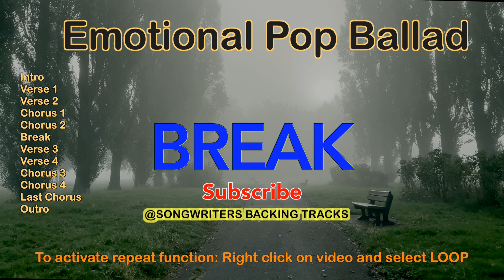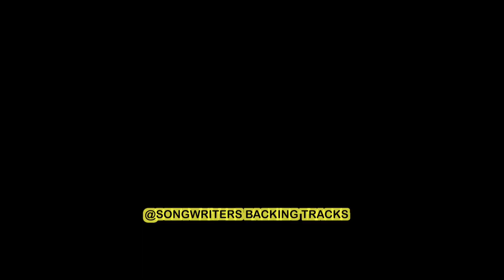Taylor Swift Cardigan Type backing Track for Songwriters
Welcome to Songwriters Backing Tracks!

If you're a songwriter in search of the perfect musical backdrop for your lyrics and melodies, you're in the right place. Here is a Emotional Pop Ballad backing track loosely based on the style of Taylor Swifts Cardigan. In the key of G minor, set at 120 BPM in Halftime.

0:00  Intro
0:15  Verse 1
0:31  Verse 2
0:48  Chorus 1
1:03  Chorus 2
1:19  Break
1:27  Verse 3
1:43  Verse 4
1:59  Chorus 3
2:14  Chorus 4
2:30  Last Chorus
2:46  Outro

This track is designed to provide you with a versatile foundation for your songwriting. Whether you're a seasoned songwriter or just starting out, you'll find this backing track a great starting point for your creative process.

Feel free to use this track for your original compositions, practice your vocal skills, or experiment with different lyrical ideas.

Please note that this track, written, performed, and produced by Shaun D Baker, is provided for personal and non-commercial use only. Any commercial use or distribution of this track without proper authorization is strictly prohibited. We appreciate your understanding and respect for the artist's work.